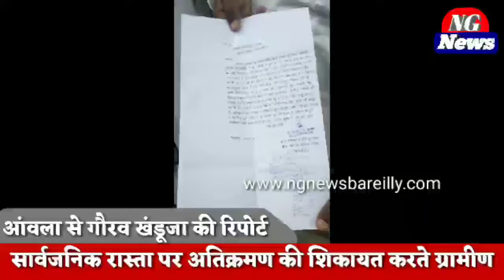Bareilly Aonla News : आंवला में सार्वजनिक रास्ता पर अतिक्रमण की शिकायत करते ग्रामीण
आंवला में सार्वजनिक रास्ता पर अतिक्रमण की शिकायत करते ग्रामीण

Ng news